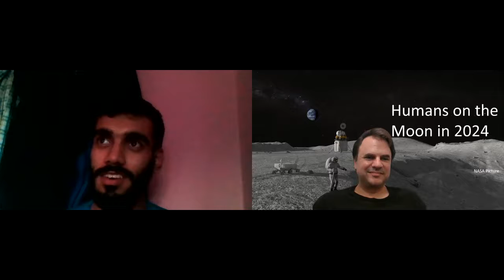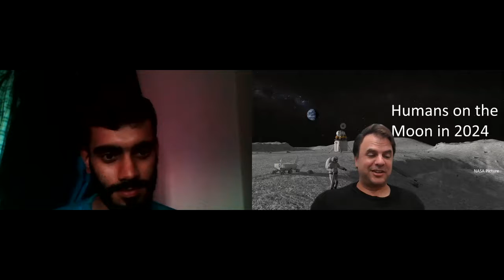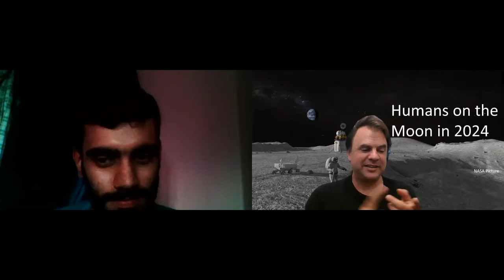Countdown to the Moon (1240) with Sumit Bhatta